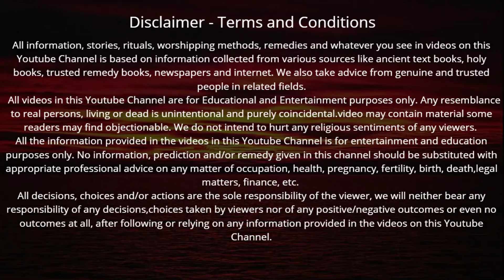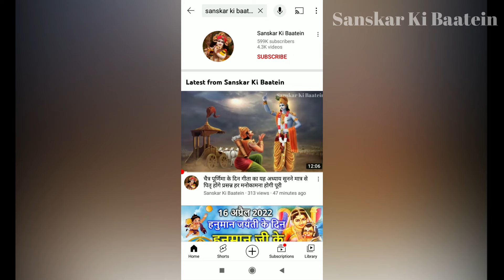आषाढ़ मास में संकष्टी चतुर्थी व्रत कथा Sakat Chauth Vrat Katha | Sankashti Chaturthi Vrat Katha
Sakat Chauth Vrat Katha | Sankashti Chaturthi Vrat Katha